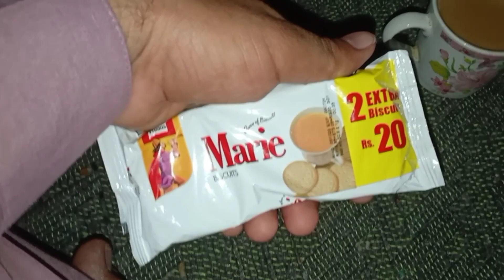Kadimi Do So Saal Purana WHITE HOUSE🏰